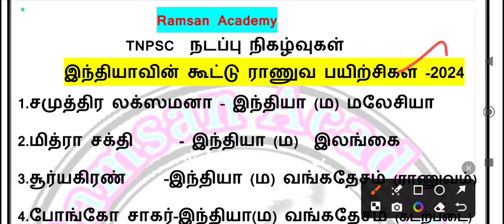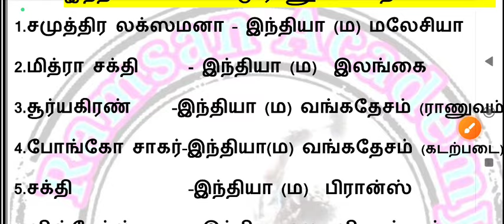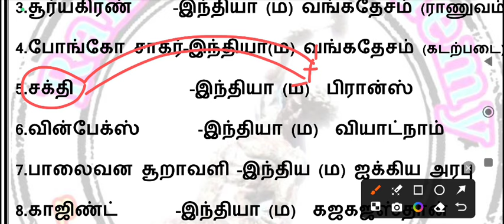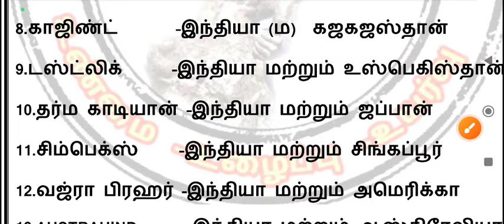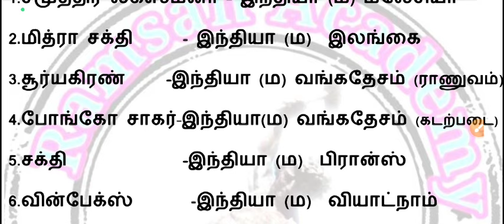🎯💯 இந்தியாவின் கூட்டு ராணுவ பயிற்சிகள்/TNPSC Current affairs/1 மார்க் உறுதி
10 gk question answer
ug trb
free test batch
live test
tnpsc group4
tnpsc group2
tnusrb
pg trbH